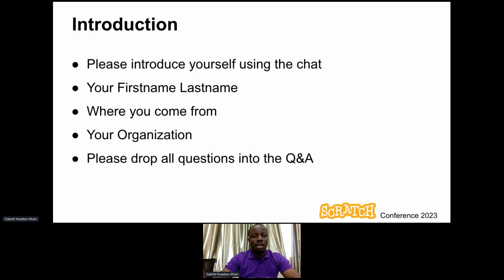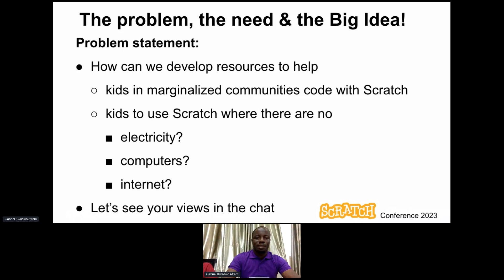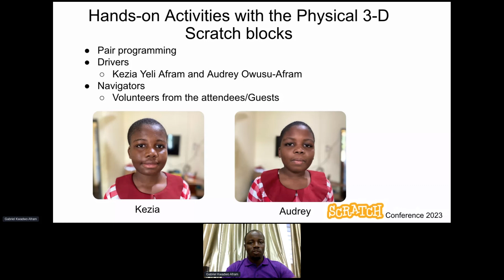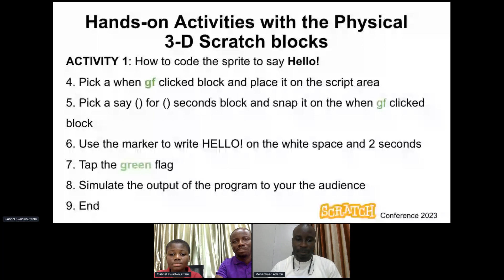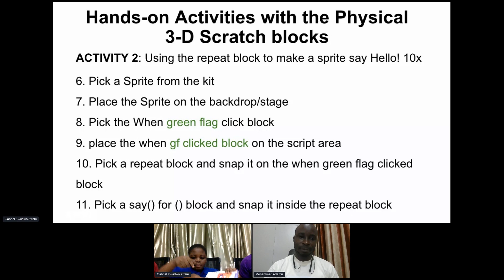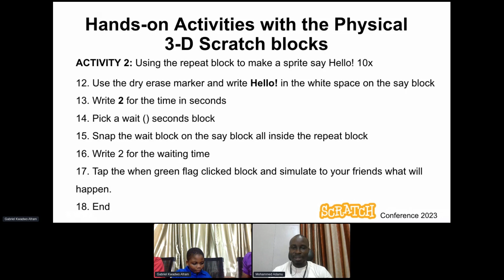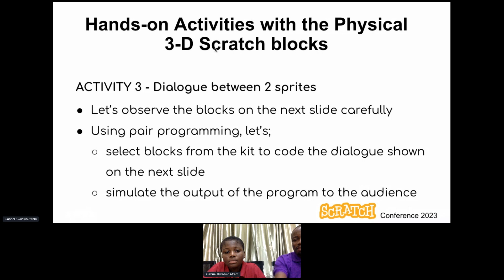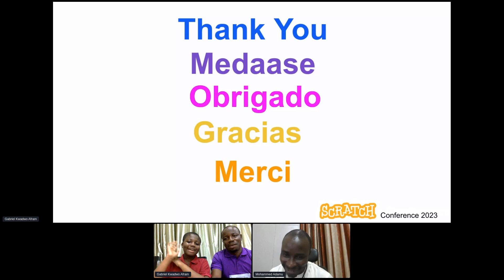Conferencia de Scratch 2023: Bloques físicos 3D de Scratch para programación creativa.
Conferencia de Scratch 2023, "Generando Conexiones Creativas". El tema de este año está inspirado en las diversas redes y centros locales de educadores, creadores, expertos y otros que están conectados por su pasión compartida por Scratch y ScratchJr, el aprendizaje creativo y la programación.

¡Este año estamos emocionados de recibir a innovadores en aprendizaje creativo y programación de LEGO, Makey Makey, Exploratorium y muchas otras organizaciones internacionales e instituciones educativas!